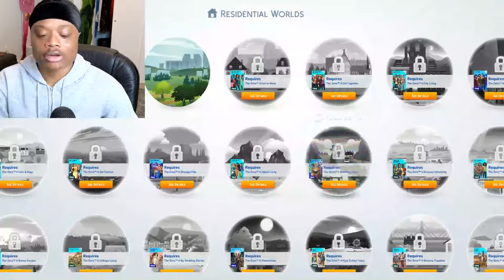PLAY THE SIMS 4 WITH ME (completely unhinged lol)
WE WENT ON OMEGLE

my twitter is BACK: naasirvoid
spam page instagram: spammynaasir